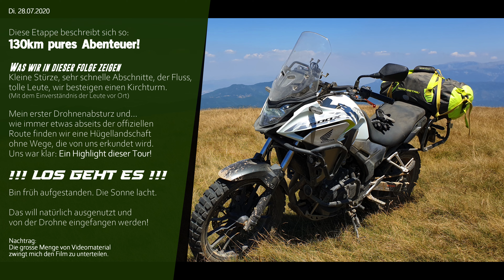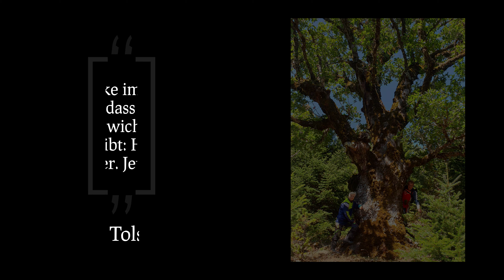ACT Griechenland Film 4 (Teil A)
Wir befahren die: Adventure Country Tracks Griechenland - Teil 4a
(Motorradferien Motorrad Enduro / Grossenduro mit ACT Griechenland / ACT Greece)

Schotter Enduro fahren in Griechenland im Sommer? Ja, das geht!

Wir fahren von Ano Chora nach Karpenisi.
Diese Etappe beschreibt sich am besten so: 130km pures Abenteuer!

Was wir in dieser folge zeigen?
Kleine Stürze, sehr schnelle Abschnitte, der Fluss,
tolle Leute, wir besteigen einen Kirchturm.
(Natürlich: mit dem Einverständnis der Leute vor Ort)
Mein erster Drohnenabsturz und... wie immer etwas abseits der offiziellen
Route finden wir eine Hügellandschaft ohne Wege, die von uns erkundet wird.  Uns war klar: Ein Highlight dieser Tour!

Bin früh aufgestanden. Die Sonne lacht.
Das will natürlich ausgenutzt und von der Drohne eingefangen werden!

Nachtrag:
Die grosse Menge von Videomaterial
zwingt mich den Film zu unterteilen.

Inhalt:

Typ: Grossenduro Tour / Motorradtour
Länge: 130km
Datum der Motorradreise: Di. 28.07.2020

Informationen der Webseite ACT:
Adventure Country Tracks e.V. ist ein eingetragener Verein, dessen Aufgabe es ist, Offroad Routen und Tracks in den europäischen Ländern für sogenannte Adventure Motorräder/Reiseenduros zu etablieren und zu erhalten.

Wie beschreibt sich ACT Griechenland:
Das sind spektakuläre Bergpassagen, grandiose Schotterpisten und atemberaubende Landschaften: Griechenland ist viel mehr als nur alte Ruinen und das Meer.
Dieser Track (Griechenland) ist technisch anspruchsvoller als die erste Ausgabe in Portugal. ACT Greece bietet ein unvergessliches Offroad-Erlebnis mitten in Europa – absolut legal und innerhalb einer normalen Urlaubszeit realisierbar. Details hier:

Foto:
Samsung Galaxy S20 FE

Videobearbeitung:
CyberLink PowerDirector 360